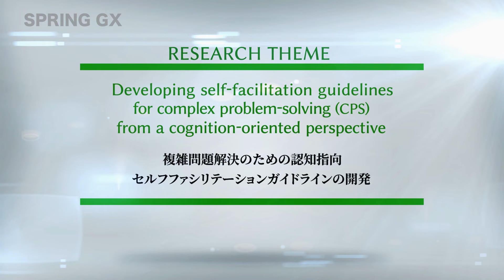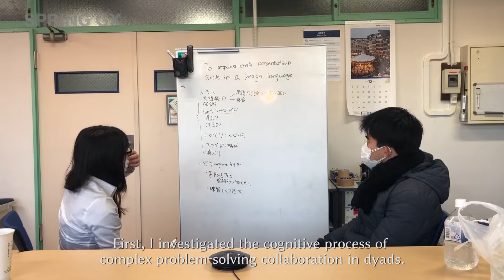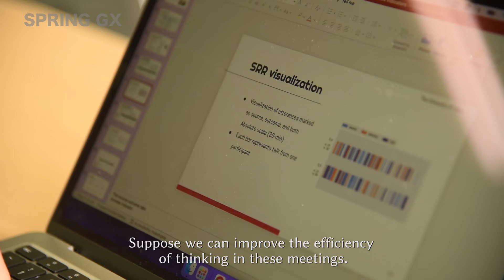Research introduction video from a SPRING GX student, Yingting Chen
研究紹介動画　SPRING GX生　Yingting Chen

「複雑問題解決のための認知指向セルフファシリテーションガイドラインの開発」
“Developing self-facilitation guidelines for complex problem-solving (CPS) from a cognition-oriented perspective”